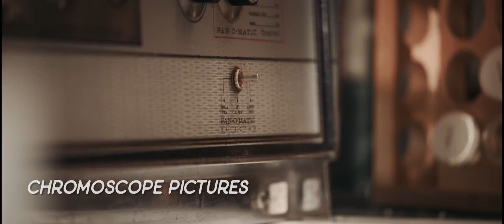Hear Sean Rowe's Fresh Take on Dolly Parton's Country Classic - "Jolene"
"Jolene" is a song written by Dolly Parton and is covered here by Singer-Songwriter, Sean Rowe.
This recording was filmed at home, and live.

Filmed by: Chromoscope Pictures
Editing: Chromoscope and Sean Rowe
Audio mix and recording: Troy Pohl

Sean Rowe E-Mail List:
 Please consider signing up to get all the latest news but also get a free "mystery" song dowload for taking the time to add your email!